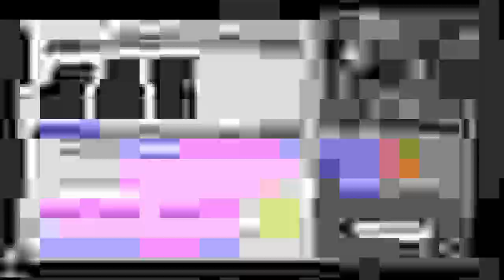[Exame de Classe] Defesa Contra Arte das Trevas (Invocação) ! Harry Potter Magic Awakened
Essa é a versão com Summon, o nível de carta não vai fazer tanta diferença.

💮Ajudando o canal  (っ◔◡◔)っ ❤
(mensagem só disponível em live)
Ou deixando seu "sub":